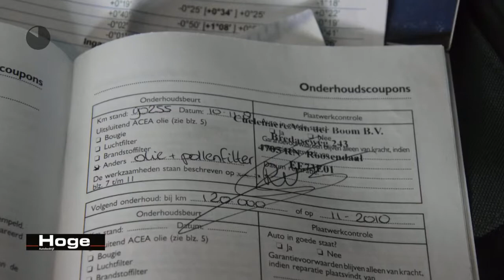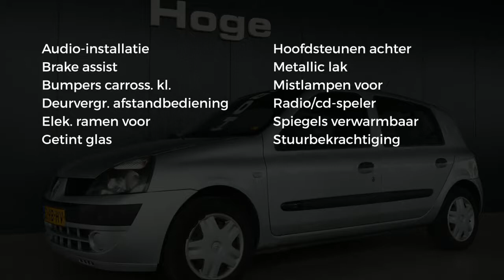Renault Clio 1.2 Authentique Comfort 5drs Stuurbekrachtiging All in Prijs Inruil Mogelijk!